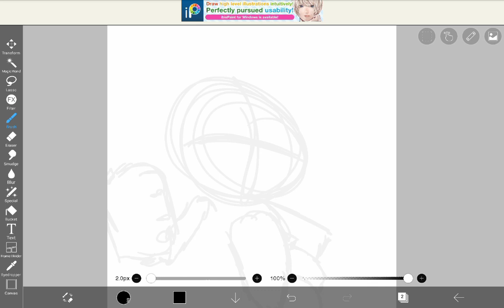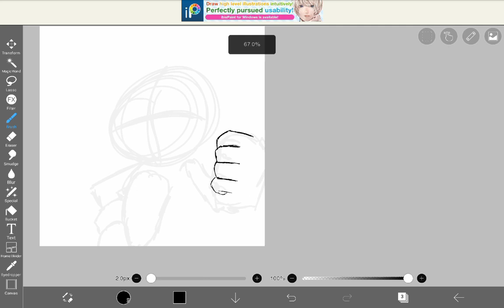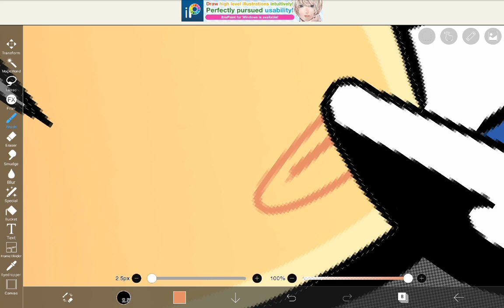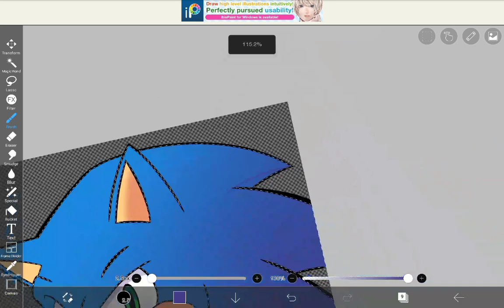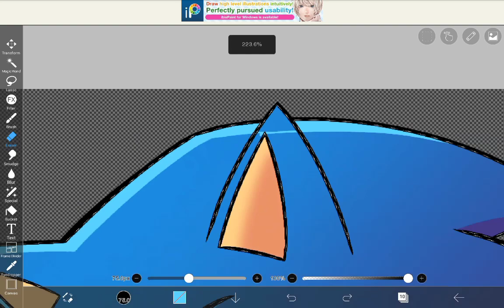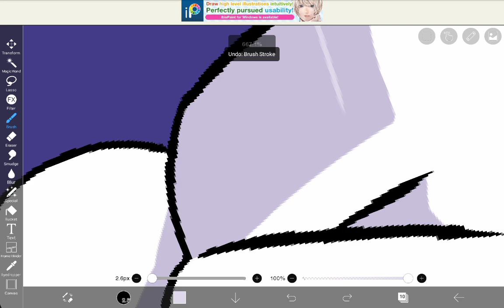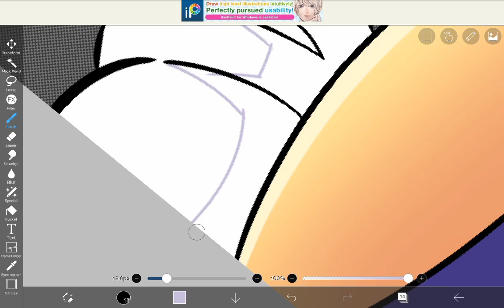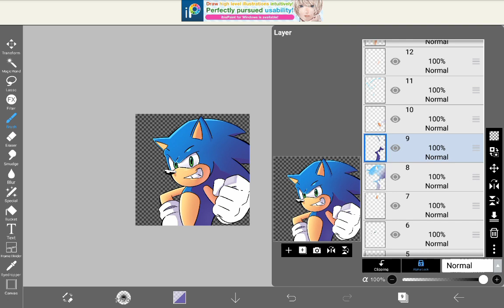Drawing Sonic The Hedgehog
Randomly decided to make this long ahh video,really just wanted to show my process for drawing.video gets completely obliterated at times but its definitely watchable lmao,i plan on making more videos like this tho.

0:00 - 9:56 (Sketching)

9:57 - 47:31 (Coloring)

(Socials)

(Music)